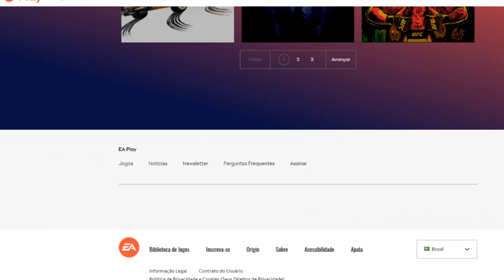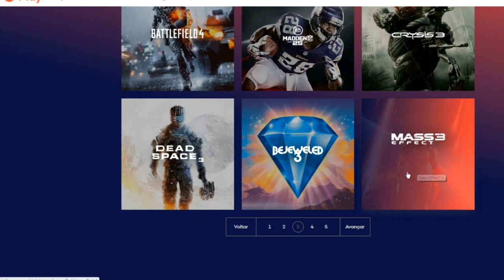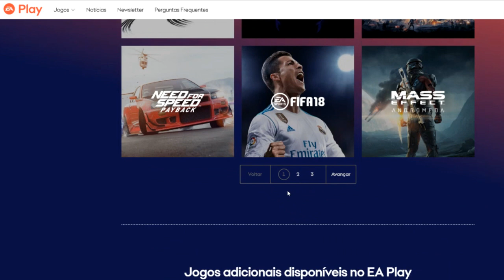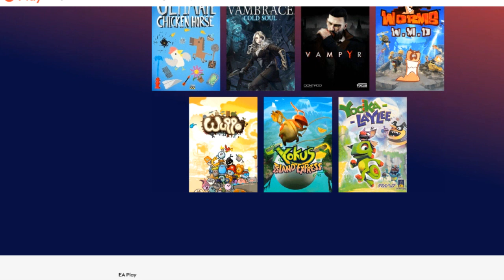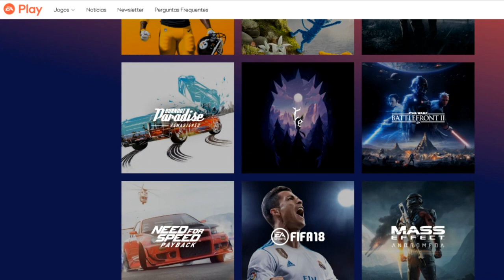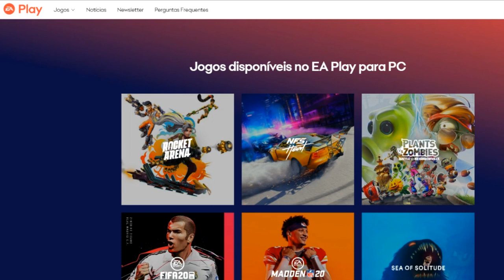DICA: Todas as VANTAGENS do EA PLAY no PC e XBOX!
O EA PLAY chegou para PC e XBOX, descubra as vantagens de o assinar nessas novas plataformas.

ENTRE EM CONTATO COM A GENTE:

Cadastre agora!